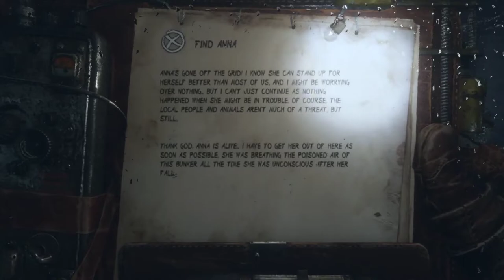Apni Biwi ko Bachao [][][] Find Engine Driver Krest [][]][] Metro Exodus Part 3